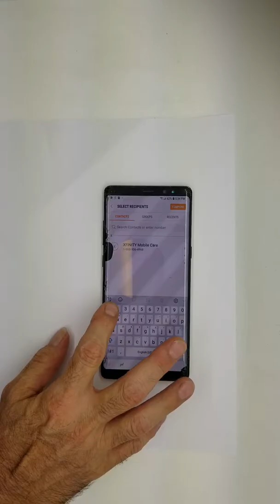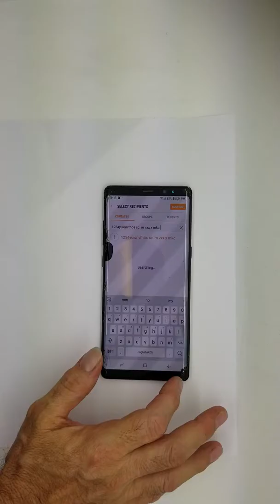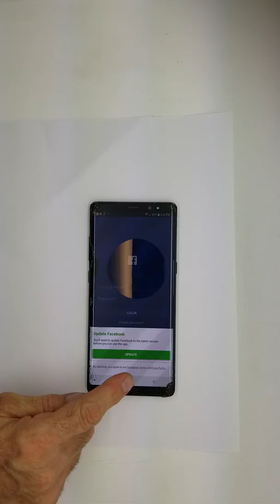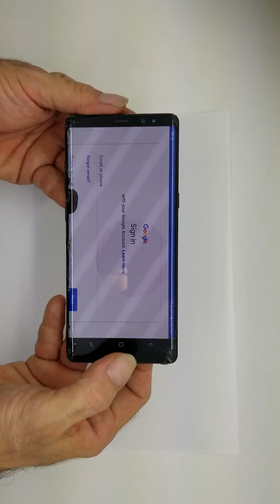Note 8 Cracks